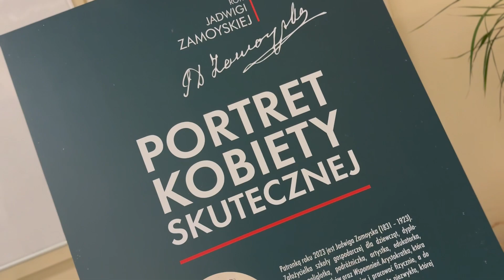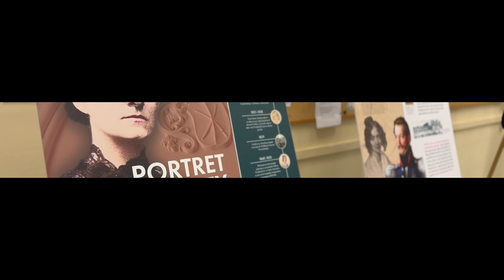Wieczornica Patriotyczna 2023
Podczas Wieczornicy była również możliwość zapoznania się z wystawą "Jadwiga Zamoyska - kobieta skuteczna", udostępnioną nam specjalnie na tę okoliczność przez Bibliotekę Kórnicką